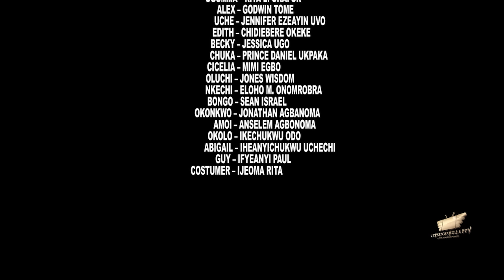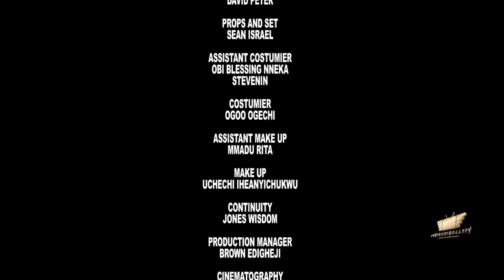IFEBUCHE THE TAILOR Pt. 4 - EKENE UMENWA, MALEEK MILTON 2023 Latest Nollywood Movie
Ifebuche (Ekene Umenwa)is a nuisance to her entire village and is sent to the city to stay with her “well-to-do” sister where she finds out a big dirty secret.

Starring: EKENE UMENWA, MALEEK MILTON, XIOLLA JOHN, NGOZI EVUKA, and many more.
SCREENPLAY: BROWN EDIGHEJI/KEVIN UVO
EXECUTIVE PRODUCER:  SUNDAY OMOROGBE
EDITOR: YOUNG G OBI
DIRECTOR:  PRINCE APEX CHUKWUEMEKA
COMPANY: SUNYRICHY TEK LTD
YEAR:  2023